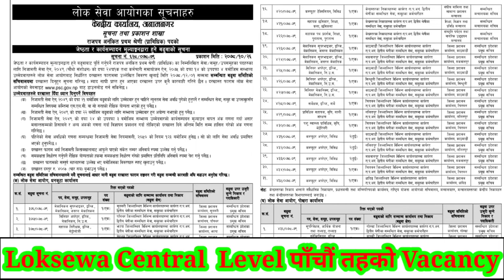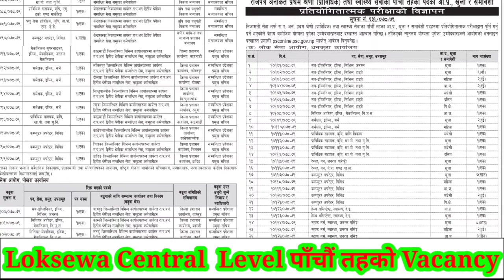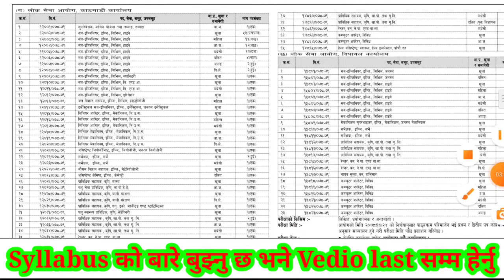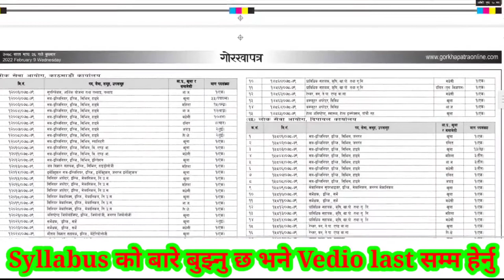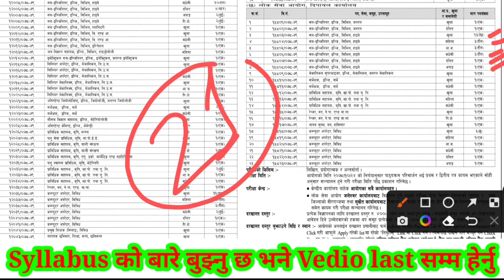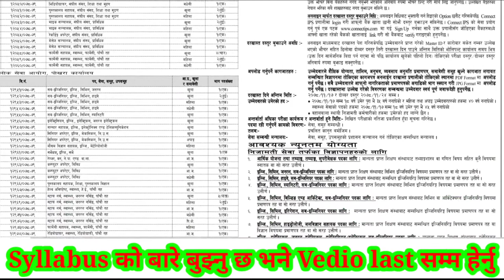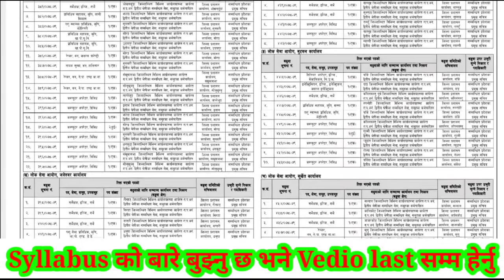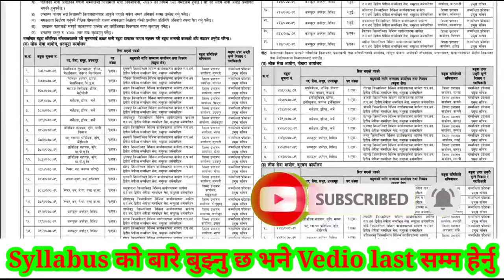संघिय लोकसेवा आयोग रा.प.अ.न. प्रथम तहको Vacancy मा कहा कति वटा Seat छ के छ Syllabus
Nepal Engineers Loksewa Solutions1,720 viewsPremiered on 9 Feb 2022

0:01/8:12

Description

माघ २६ : loksewa aayog vacancy 2078 | loksewa vacancy 2078 | computer operator vacancy | sunlight Tv

507

Likes

7,886

Views

9 Feb

2022